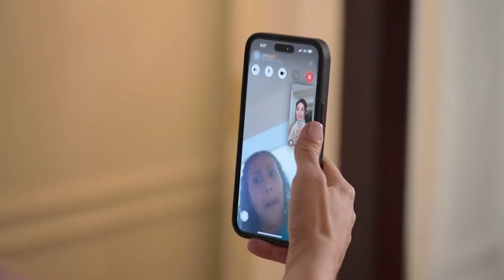The Kardashians: Not Forgotten, Not Forgiven - Season 4 : Best Moments | Pop Culture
✨Find videos about Pop Culture and more...